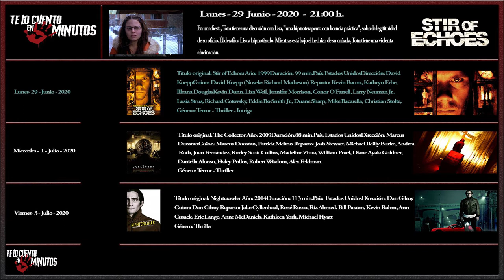Guía Semanal 16 - Te lo cuento en 5 min.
Esta semana tendremos para el lunes. Una familia, una casa, un fantasma y un pasado no olvidado, para el miércoles un ladrón que entra en una casa, con muchas trampas y sin salida alguna y para el viernes un reportero, capaz de hacer lo que sea para tener una buena noticia.

Lunes       - 29 Junio 2020 - el último escalón
Miercoles   - 1 Julio 2020 - The Collector
 Viernes     - 3 Julio 2020 - Nightcrawler